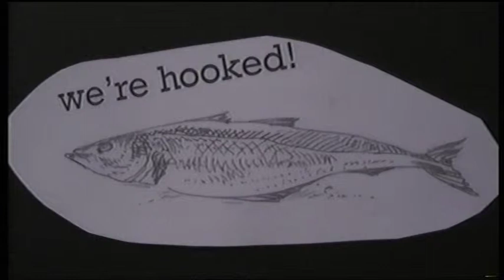FISHING WITH RUSSELL FIELD